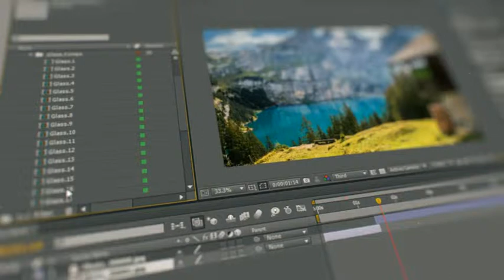150 Transitions Pack | After Effects Template | Elements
Special Thank You to F-I!